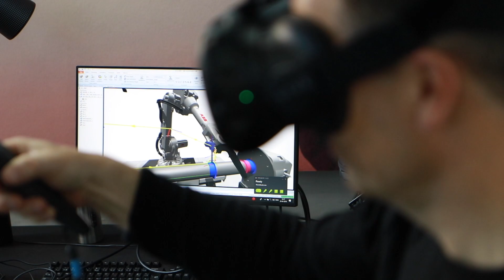Cobots og krydderurter i Gartneriet Rosborg: "Vi købte første robot, før vi havde et job til den"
For fem år siden begyndte Gartneriet Rosborg i Bellinge at automatisere sin produktion bl.a. med robotter, der arbejder i tæt kontakt med de menneskelige medarbejderne. Og det har reduceret antallet af tunge løft og monotone arbejdsopgaver samt hævet kadencen og styrket produktiviteten i det daglige arbejde.